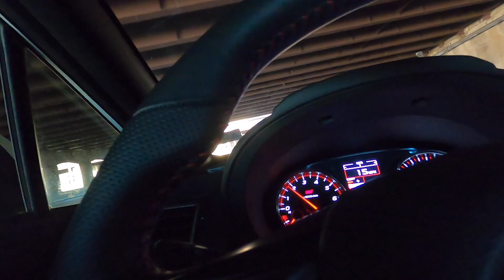Taking My Subaru STI on a Road Trip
Modifications in Current State:

Performance/Exterior
- Remark Non-resonated Catback (4" single wall axleback + non-resonated midpipe)
- Cygnus X-1 Coilovers (w/ upgraded Hyperco springs)
- Perrin 25mm Rear Sway Bar
- Perrin Urethane Rear Endlinks
- Rays 57CR (18x9.5+38)
- Michelin Pilot Sport 4 A/S (265/35/18)
- 20% Tint
- Ceramic Coating

Interior/Lighting
- Diode Dynamics Interior LED Conversion kit (map light, dome light, vanity light, trunk light, license plate light)
- OLM F1 Style Brake Light
- Grimmspeed Weighted Shift Knob
- OLM TMIC Grille
- OLM Spec CR Tail Lights (red lens)